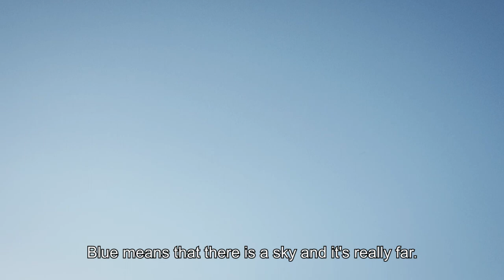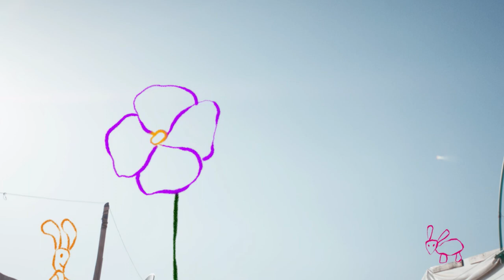Refugee life through a child's eyes in Lebanon | Documentary short film (2020)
While living in a deserted valley in eastern Lebanon, seven-year-old Rahaf describes the wonders of her past, present and future – without knowing the limits of her own imagination.

This documentary was selected at the Tampere Film Festival and Brest European Short Film Festival.

Behind the tragedies and horrors of the refugee camps, there are sometimes glimmers of joy or hope. Rahaf, a 7 year old Syrian girl, is one of them. Despite fleeing with her family to Lebanon after their home was bombed in Adra, Syria, in the midst of the civil war, the young girl has not lost her hope and joy. Although she has lost everything, her home, her country, her nationality, stateless in a country she doesn't know, stuck in an overcrowded and insalubrious camp, having only a tent as a refuge, she keeps smiling and projects herself in the future, as a doctor.
This documentary, filmed from a child's point of view through animation, offers a moving portrait of these children from the camps and in particular of the sparkling Rahaf.
The reality of the camps, that of the adults, of the war and its atrocities, the young Rahaf managed to escape by taking refuge in her imagination, she who likes to draw and rethink the world. Actually, drawing can be a way to heal, to talk about your traumas and to put words to them. But above all for Rahaf, drawing is a way for her to rethink her daily life, to find beautiful things far from her home, Syria and its olivers that are dear to her.
The documentary thus shows the power of the child's imagination that allows her to find a light in the midst of this chaos, and to still marvel at the beauties of this world on earth.

Original title - Al Jabal الجبل (The Mountain)
A film by Carolina Gómez de Llarena
France & Lebanon, 2020